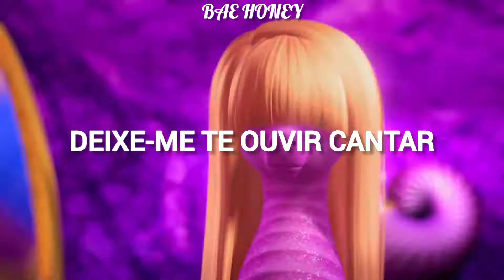É a festa das sereias! 🧜🏼💅🏻